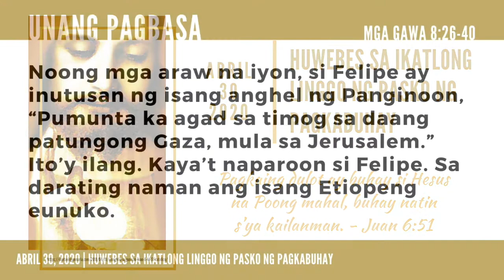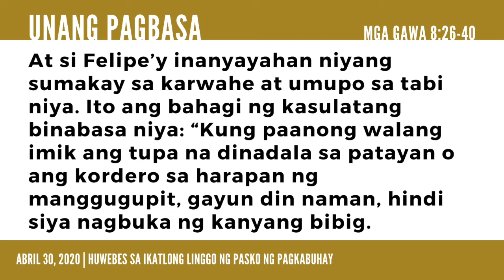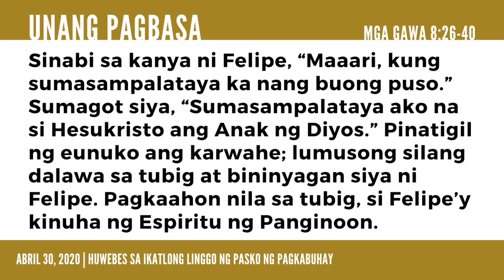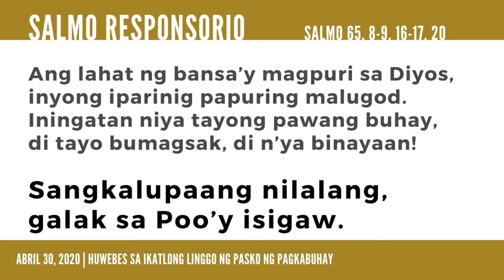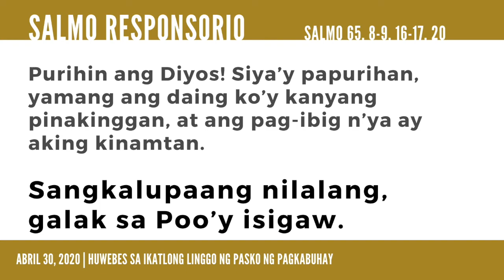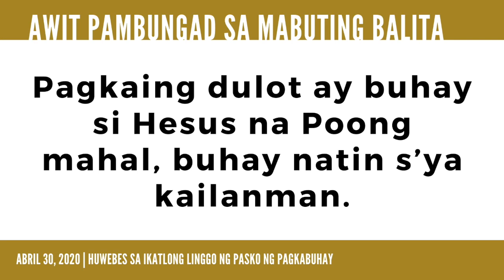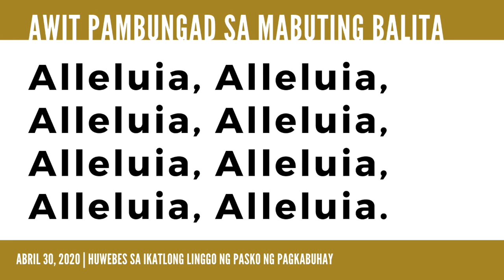Huwebes sa Ikatlong Linggo ng Pasko ng Pagkabuhay - Pagbasa (04302020)